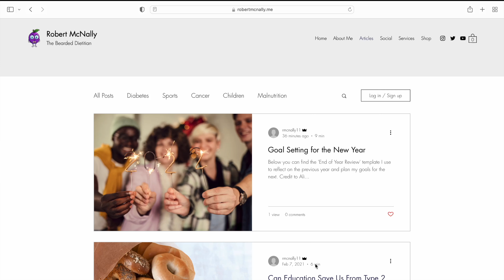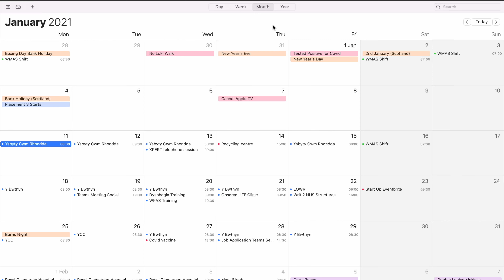Goal Setting for Health & Weight Loss Success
Hello, my name is Rob.

I'm a registered dietitian from Cardiff in the UK. I hope you'll join me as I share my learning and development on this channel. Each week I'll explore a topic from the world of health and nutrition.

This week I'm sharing my top tips for setting and achieving your goals. A special thank you James Clear and his book Atomic Habit for providing the inspiration for this video. Also thank you to Ali Abdaal for providing the basis for my end of year template. You can find my version here: